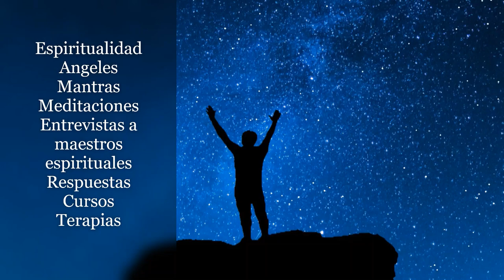¡¡ MERLIN BUSCA NUEVOS ALUMNOS !!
Si deseas ser uno de los nuevos alumnos de Merlín, y hacer el curso a solo 100 euros, envía un email urgente: .